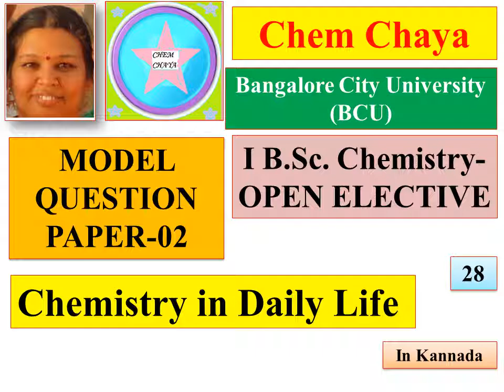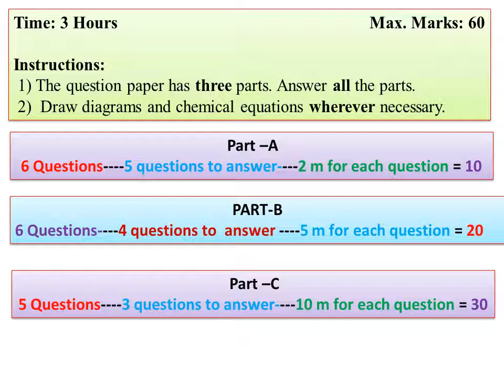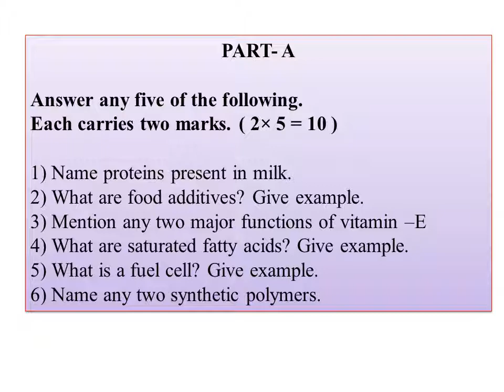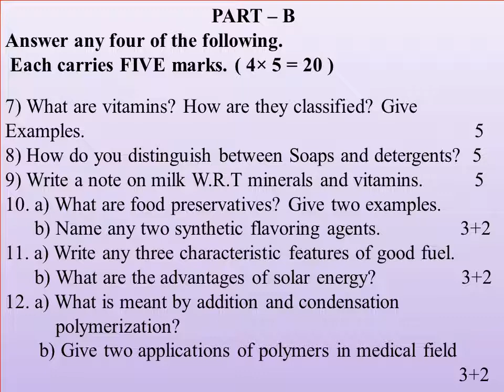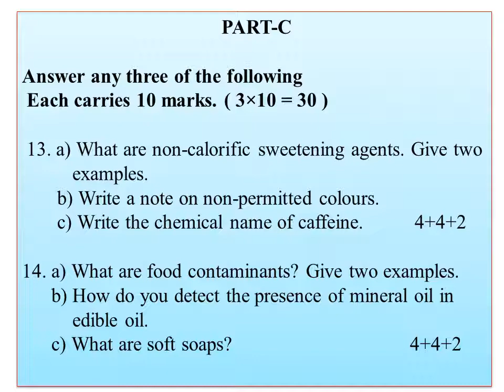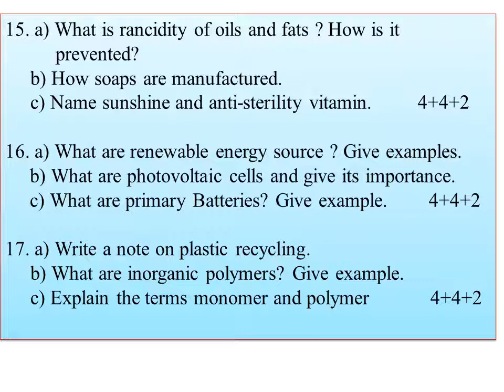NEP-BCU-Open Elective-Chemistry in daily life- Model question paper-02-question paper discussion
Hi
I am today uploading the video on NEP-BCU-Open Elective-Chemistry in daily life- Model question paper-02-question paper discussion  Question bank with answers